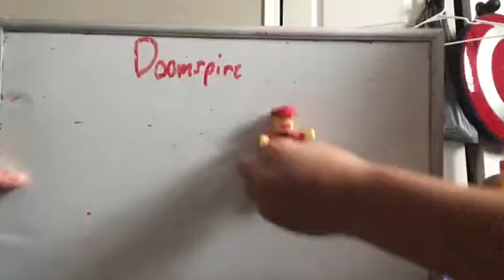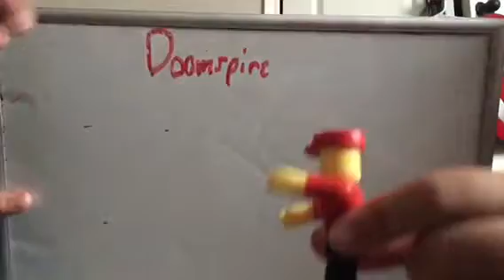Ep. 1 Murder Mystery